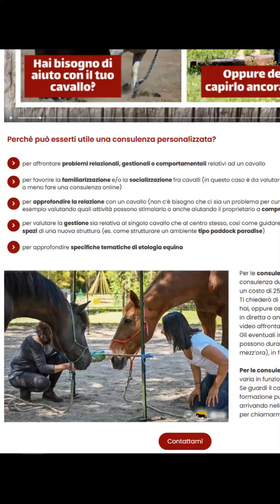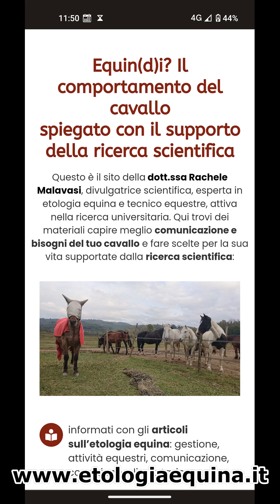Introduzione di cavalli in branco: casi pratici - Equin(d)i? Domandamelo!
🐴 Equin(d)i? DOMANDAMELO!
Brevi risposte alle domande che mi inviate. Ovunque, con qualsiasi trucco e parrucco, senza fronzoli. Come i cavalli.

❓DOMANDA DI OGGI: Come introduco una femmina nuova a due castroni?

Valeria mi ha posto questa domanda. La situazione è comune ma va trattata con delicatezza perchè possono innescarsi situazioni di gelosia da parte di uno dei due castroni, più che se il gruppo fosse ampio. Impossibile farli socializzare a coppie, perchè uno dei due castroni resterebbe solo ogni volta, attribuendo una marcatura negativa alla nuova arrivata che gli ruba l'amico. Come fare?

📝 Scrivi una domanda alla Dott.ssa Rachele Malavasi per avere la tua video-risposta PERSONALIZZATA

🔴 SONO APERTE LE ISCRIZIONI per il nuovo PERCORSO 2024 IN ETOLOGIA EQUINA: tutte le info su

🎁 Se ti piace ricevere questi contenuti gratuiti, considera di fare una donazione